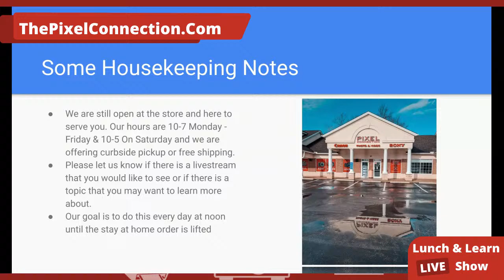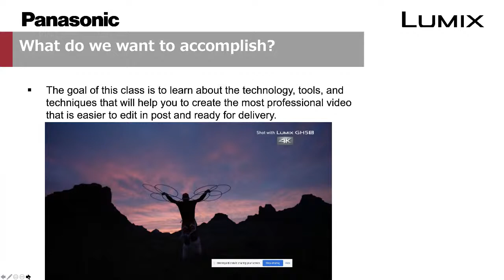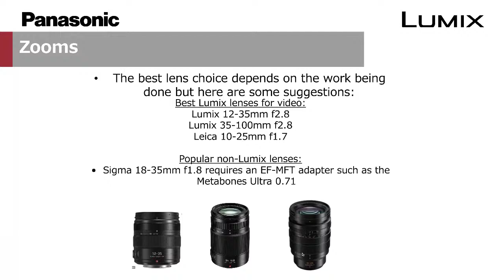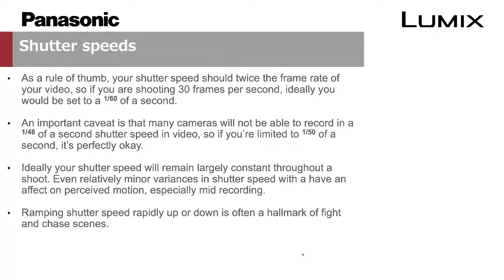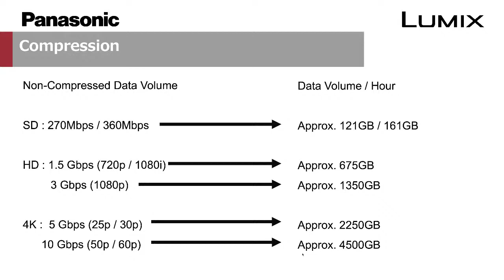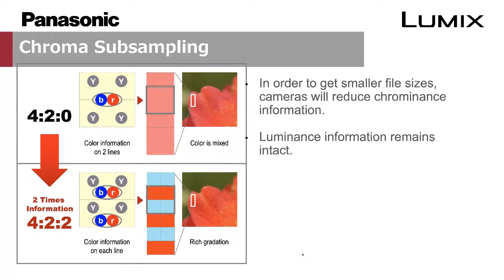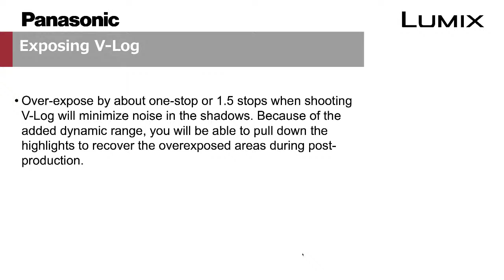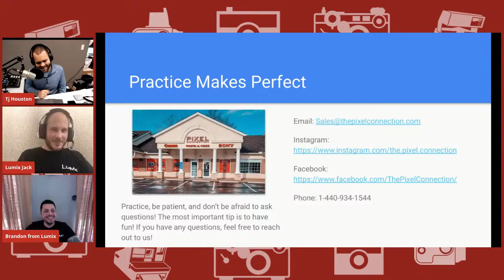Advanced Video Techniques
Join Panasonic Technical Representatives Jack Salamanchuk and Brandon Cortez for an exciting class on more advanced topics in video, designed to help give you the look you want, no matter what you are shooting.
Concepts covered will include color profiles, codecs, compression and how they work together to create a final image, shooting for success in post, and advanced camera and lens selection along with shooting tips.
Take your video to the next level by learning from the pros.
Panasonic's Lumix Tether For Streaming will also be covered.